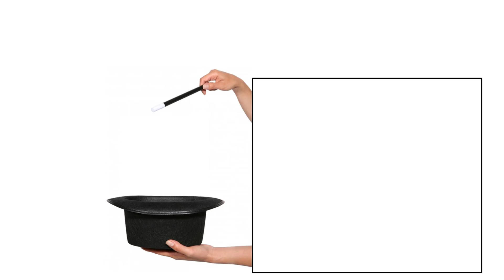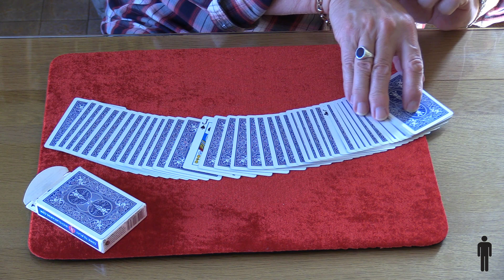Open Sez Me - John Carey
This is a little John Carey card trick where the spectator finds a card just by the power of their mind (and their voice).